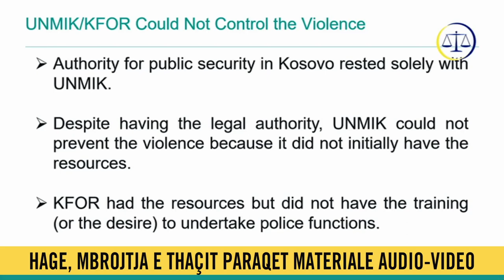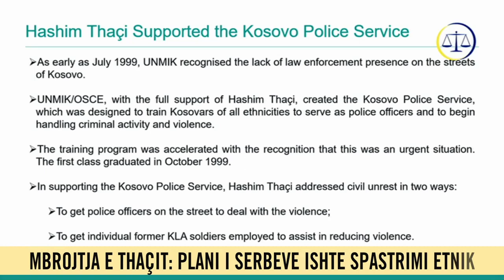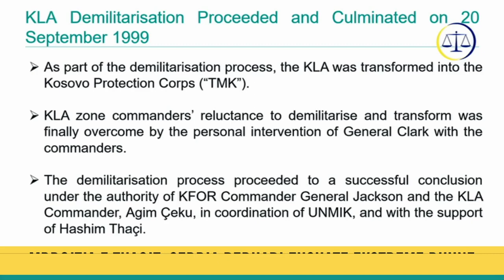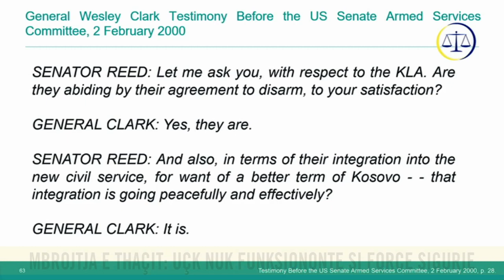Mbrojtja e Thaçit: UÇK nuk kishte kompetenca të funksiononte si forcë sigurie